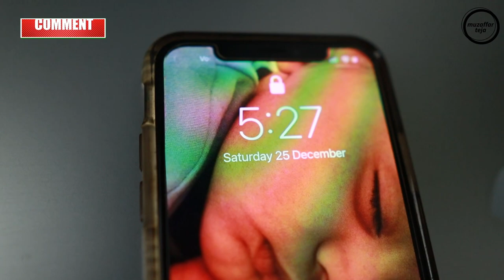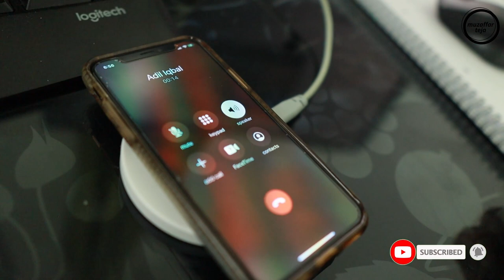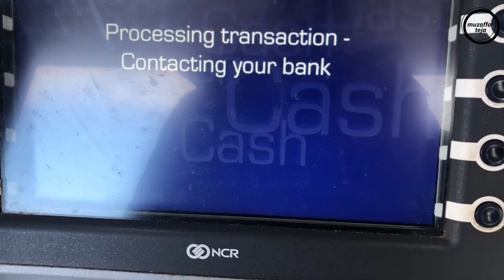Christmas Day 2021 Family Gathering | Christmas Party | Vlog # 01 | Punjabi Vlog | muzaffar teja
Christmas of year 2021 was the second chrismas which we had to go through during pandemic restrictions. it was not as good and entertaining as it is meant to be. but we have tried to enjoy it while observing pandemic protocols.